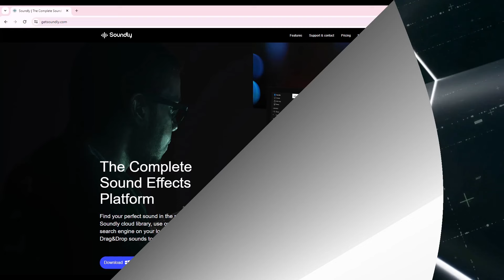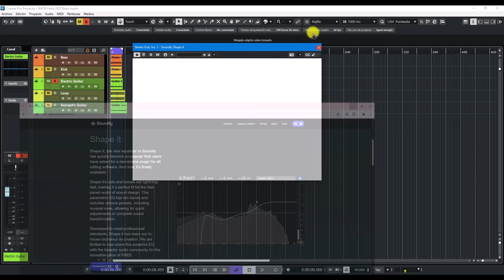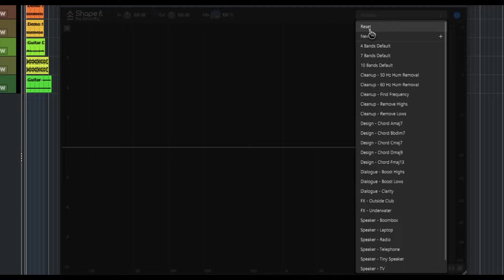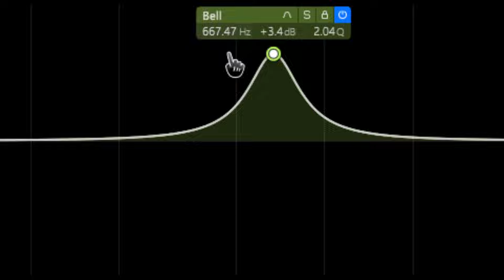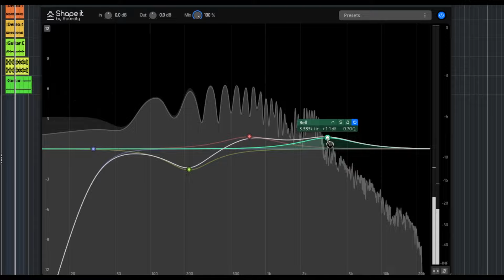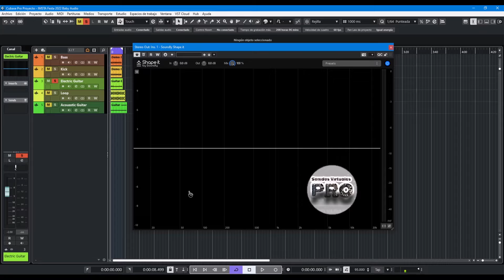🎧Soundly Shape It🎧¡GRATUITO! -Revisión en Español-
Un EQ paramétrico versátil y sencillo de usar para tus proyectos con audio.